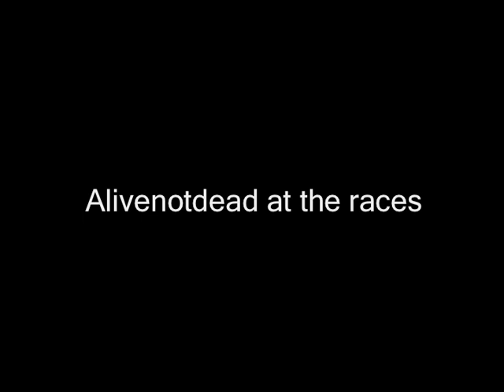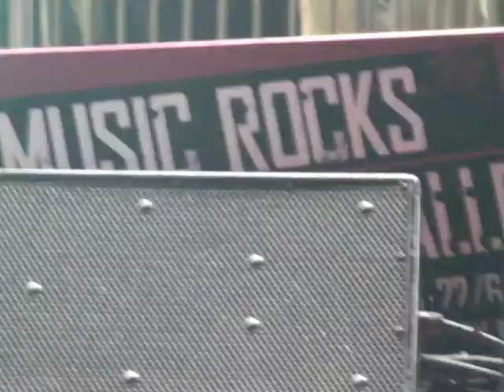Alivenotdead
Alivenotdead COO Raffi Kamalian speaks to Marketing TV about the company's four years in operation and how events are making the digital company relevant to clients.